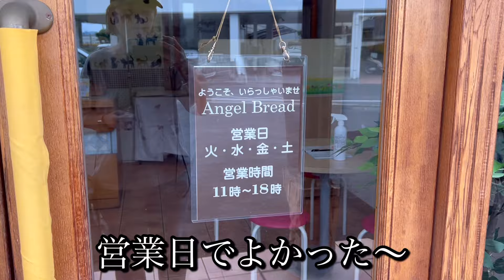お店紹介877件目はエンゼルブレッド・国産小麦と全粒粉で作る健康パンが買えるお店〜香川県高松市仏生山町